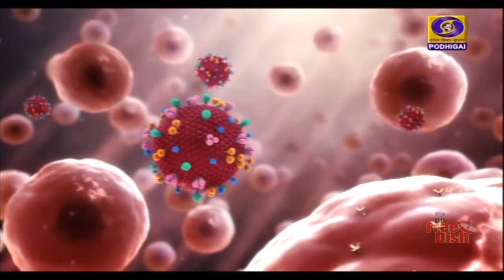ஐ நா உயிரியல் உச்சிமாநாடு - அமைச்சர் ஜவடேகர் பேச்சு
இயற்கையுடன் ஒன்றிணைந்த வாழ்க்கை முறையை இந்தியா தொன்றுதொட்டு கடைபிடித்து வருகிறது -  ஐ நா உயிரியல் பாகுபாடு உச்சிமாநாட்டில் மத்திய அமைச்சர் பிரகாஷ் ஜவடேகர் பேச்சு